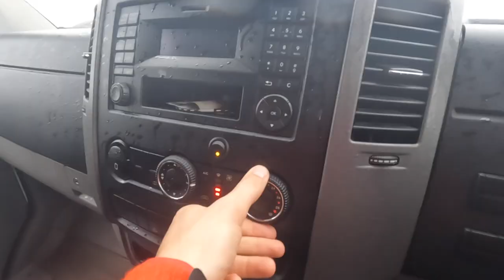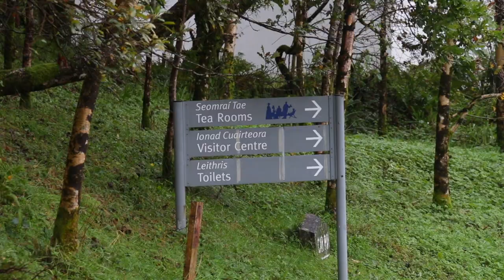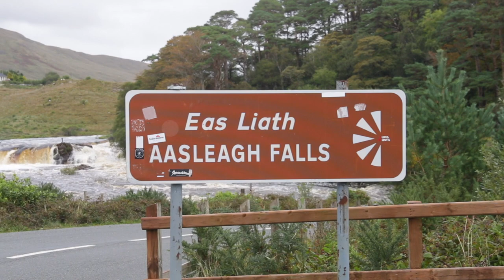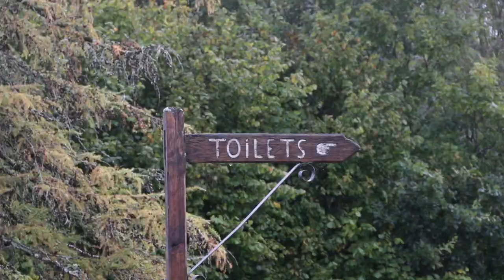Our park up flooded... | Vanlife along the Wild Atlantic Way, Ireland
Welcome back guys, well the weather has dramatically changed this week, the storms are well and truly upon us and we're experiencing some true Irish weather!

This week we get flooded into a wild park up, catch up with some friends from Montenegro and Charlie runs the Galway Half Marathon!

If you have anything else you'd would like to see featured in our videos then please get in touch as we strive to make every video better than the last!

To keep up to date with our travels please hit the notifications bell so you never miss a video.